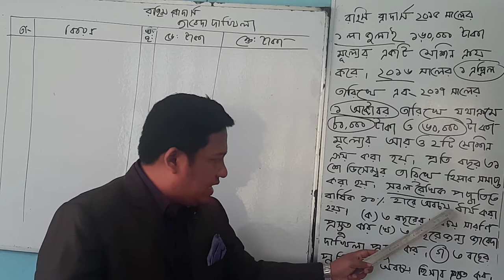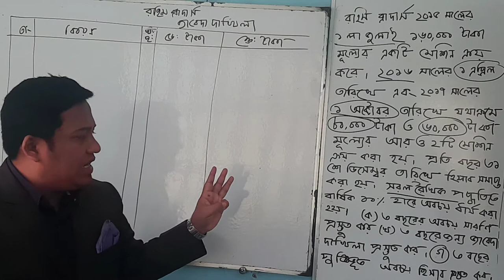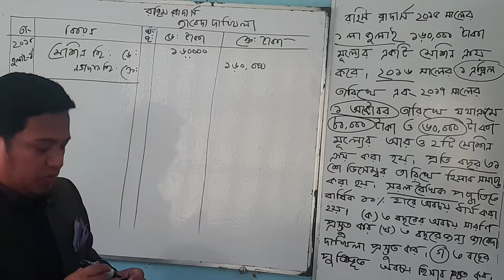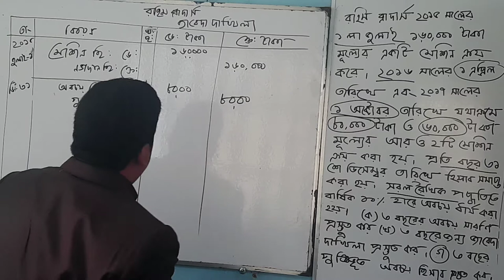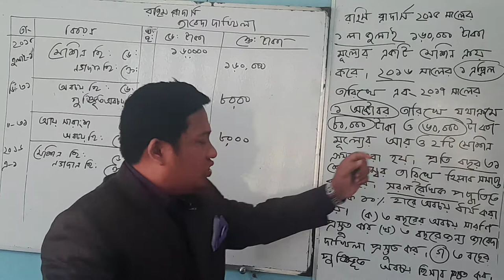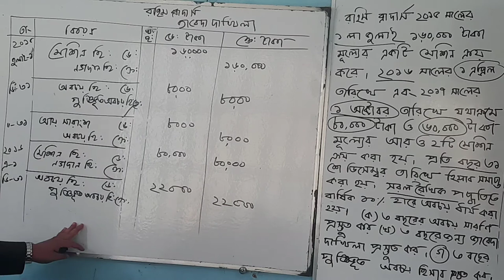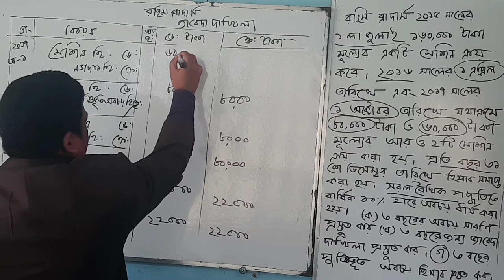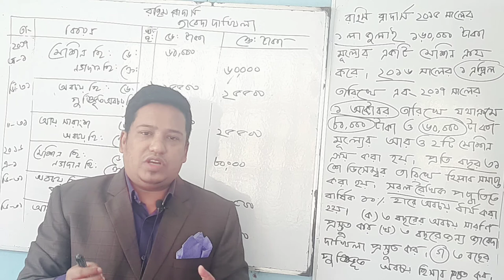HSC হি:বি: ১ম পত্র:৮ম অধ্যায় (Suggestion :01 Part :02) দৃশ্যমান ও অদৃশ্যমান সম্পদের হিসাবরক্ষণ।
জাবেদা দাখিলা  প্রস্তুত.